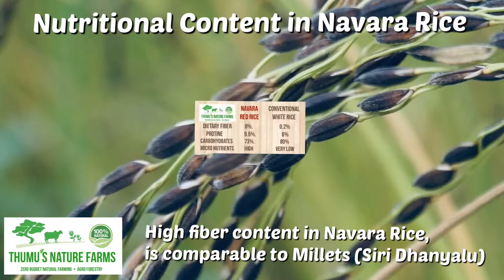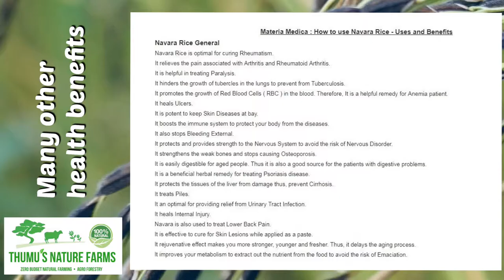Navara Rice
Home delivery in Hyderabad!

Navara is an ancient indigenous rice variety, this rice is one of the many types of rice found in India, and has its origin from Kerala. There seems to have been about a hundred varieties of rice but only about 20 types are said to be existing. Navara is one of them. Navara can be consumed directly or can also be powdered and then mixed with milk and taken in the form of Cereal.

Navara Rice is optimal for curing Rheumatism.
It relieves the pain associated with Arthritis and Rheumatoid Arthritis.
It is helpful in treating Paralysis.
It hinders the growth of tubercles in the lungs to prevent from Tuberculosis.
It promotes the growth of Red Blood Cells ( RBC ) in the blood. Therefore, It is a helpful remedy for Anemia patient.
It heals Ulcers.
It is potent to keep Skin Diseases at bay.
It boosts the immune system to protect your body from the diseases.
It also stops Bleeding External.
It protects and provides strength to the Nervous System to avoid the risk of Nervous Disorder.
It strengthens the weak bones and stops causing Osteoporosis.
It is easily digestible for aged people. Thus it is also a good source for the patients with digestive problems.
It is a beneficial herbal remedy for treating Psoriasis disease.
It protects the tissues of the liver from damage thus, prevent Cirrhosis.
It treats Piles.
It an optimal for providing relief from Urinary Tract Infection.
It heals Internal Injury.
Navara is also used to treat Lower Back Pain.
It is effective to cure for Skin Lesions while applied as a paste.
It rejuvenative effect makes you more stronger, younger and fresher. Thus, it delays the aging process.
It improves your metabolism to extract out the nutrient from the food to avoid the risk of Emaciation.